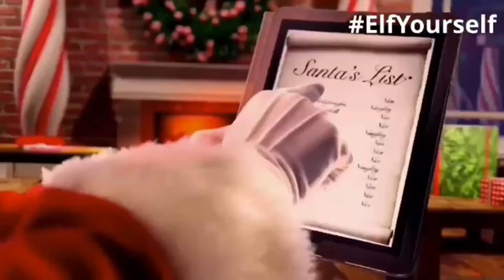Day 7 - The Block Mafia Official Advent Calendar 2017